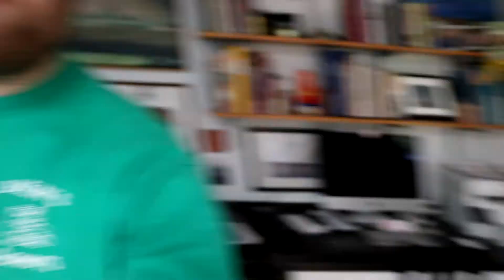Mystery Prize 53 [The End?]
This video was made as part of a commissioned series for Journey.